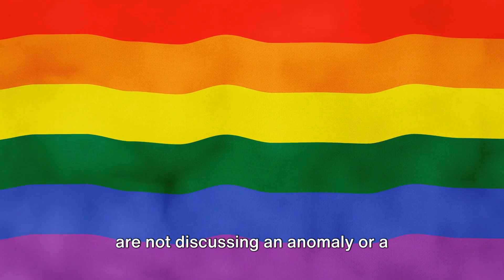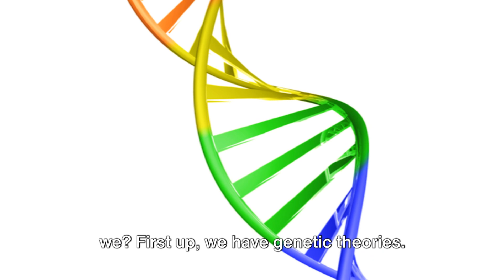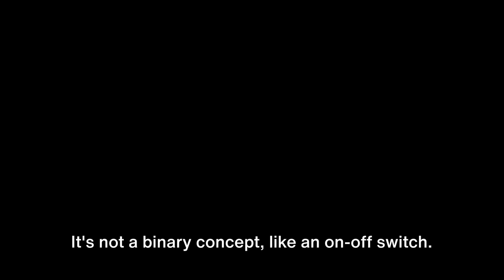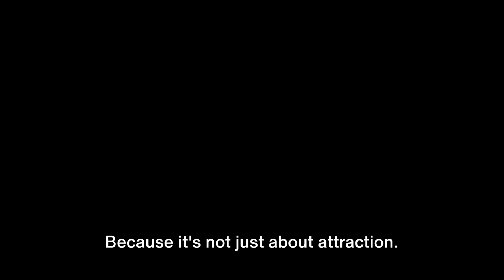Why Do Gay Men Exist?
The existence of gay men, like any other sexual orientation, is a result of a combination of biological, genetic, hormonal, and environmental factors and it is not something that individuals choose.

It's crucial to approach discussions about sexual orientation with sensitivity and respect for the diversity of human experiences.

Topis: Existence, Gay men, Sexual orientation, Biological, Genetic, Hormonal, Environmental factors, Research, Complexity, Predisposition, Fetal development, Diversity, Human experiences, Sensitivity, Respect, Discussions, Understanding, Evolve, Genetics, Psychology